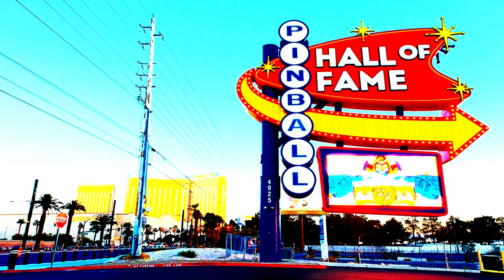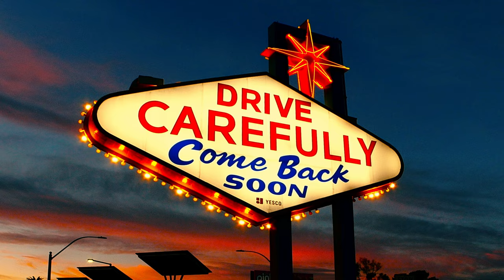Fun with Fisheye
Bower 7.5 mm fish eye lens on the streets of Las Vegas